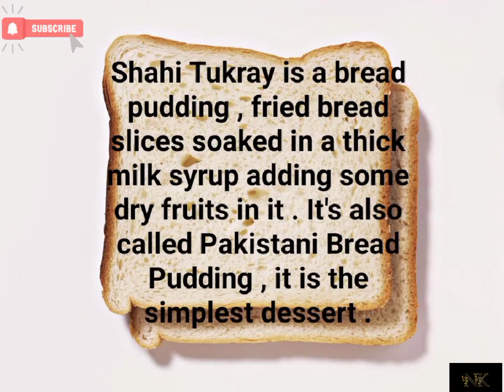SHAHI TUKRAY شاہی ٹکڑے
Ingredients :

1. Bread slices - 8
2. Milk - 2 cups
3. Condensed milk - 1 cup (comelle)
4. Cardamom powder - (as required)
5. Sugar - to taste
6. Khoya - ½ cup or as required. (grated)
7. Ghee - as required (for frying the bread)
8. Almonds - as required (chopped or slices)

Method :

1. In a pot add milk and condensed milk and cook on a low flame until milk mixture thickens , it will take ½ an hour or so
2. Keep stirring in between
3. When it's thickens , add cardamom powder and mix it
4. Add sliced or chopped almonds and stir it
5. Milk mixture is reduced to desire thickness , remove from heat and set aside
6. Heat ghee in a frying pan and fry the bread slices until brown , place it on the plate then
7. When all bread slices fried , cut it in triangle shape
8. Arrange the triangled slices in a dish , pour the thickened milk mixture on the slices
9. All slices must be covered by the milk mixture
10. Sprinkle some sliced almonds on it
11. Garnish with the grated khoya and serve